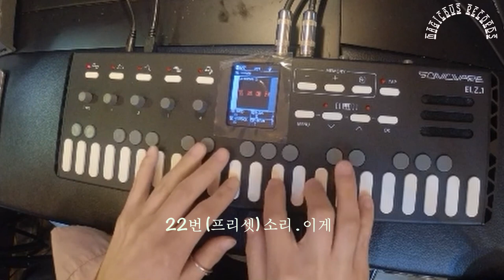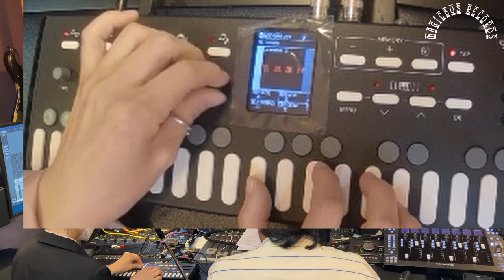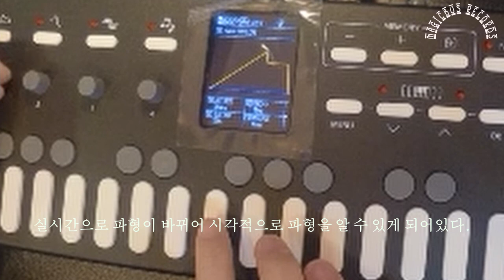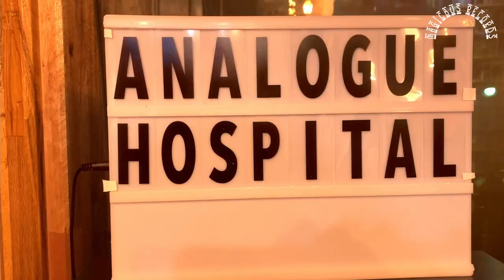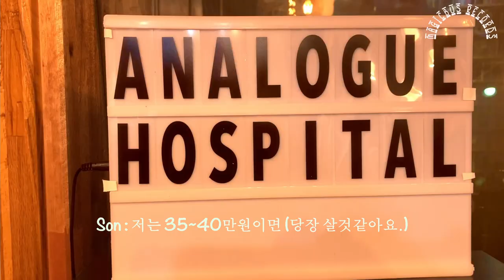아날로그 하스피탈 2회 - 여성환자 등장 - SonicWare ELZ_1 신디사이저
아날로그 신스?  아날로그 신스 모델러? 그럼 아날로그 인건가요?

아날로그라는 말만 들으면 득달같이 달려드는 환자들

참으로 특이한 신디사이저 SonicWare ELZ_1 리뷰 입니다.

닥터 조는 신디사이저를 많이 알지 못하여 여성환자분을 초빙하여 촬영하였습니다.

전자음악, 신디사이저에 흠뻑 빠진 진정한 환자분을만나서 정말 반갑고 즐거운 시간이었습니다.

빈티지 악기들을 이용한 사운드 메이킹.
아날로그 사운드의 환자들이 운영합니다.

매직버스 레코드 (등록번호 : 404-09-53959)